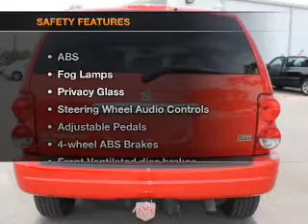2005 Dodge Durango - St. Petersburg FL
Year: 2005
Make: Dodge
Model: Durango
Trim: Limited
Engine: 5.7 liter 8 cylinder 16 valve
Transmission: Automatic
Color: Flame Red
Mileage: 78389
Address:
5237 34th St N